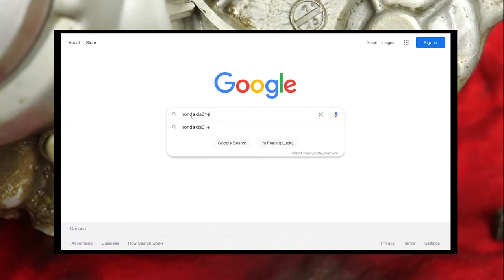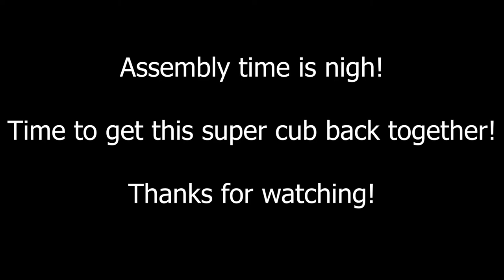1981 Honda C70 Super Cub Restoration - Part 8 - Engine & Starter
In this video we get the 70cc super cub motor cleaned up, dig into why the starter isn't working, and hook up enough of the harness to pop the motor off a couple times!